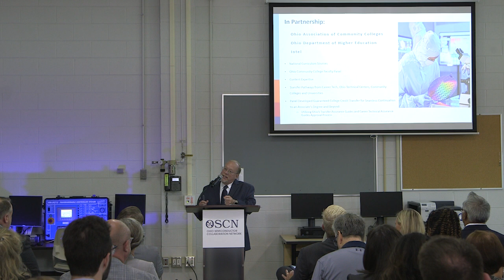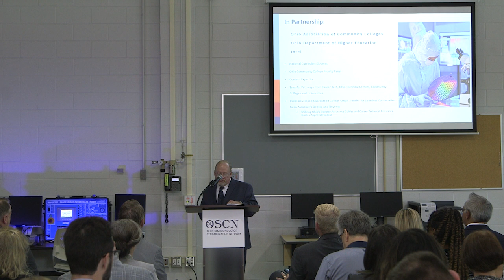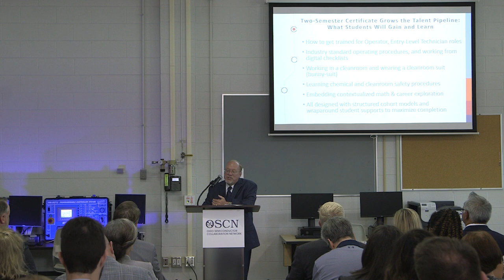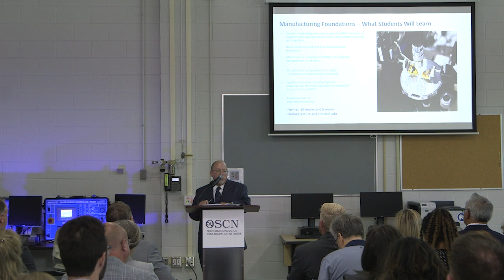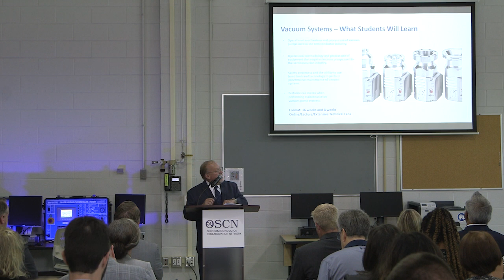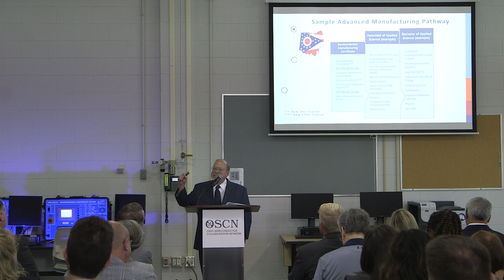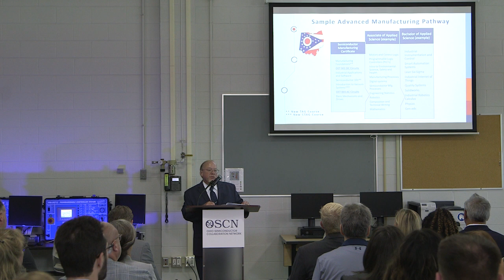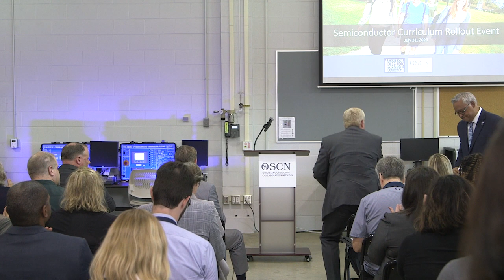Semiconductor Curriculum Rollout Event - July 31st, 2023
As the semiconductor industry experiences significant growth, the state’s community colleges are unveiling programs and career pathways designed to fast-track workers needed for the industry and semiconductor ecosystem.

This press conference was held in LeFevre Hall on Central Ohio Technical College's Newark campus on Monday, July 31st, 2023.

For more information about degree pathways Central Ohio Technical College visit cotc.edu
For more information about the Ohio Association of Community Colleges visit OhioCommunityColleges.org